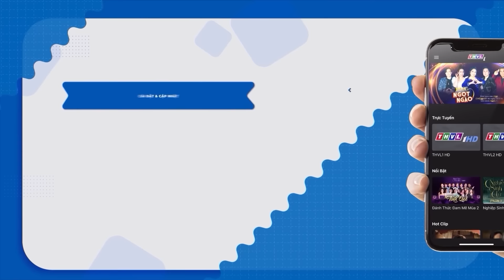Phim Tình Cảm Tâm Lý Việt Nam 2024 - DUYÊN KIẾP Tập 26 - Phim Tình Cảm | Phim Việt Nam Hay Nhất